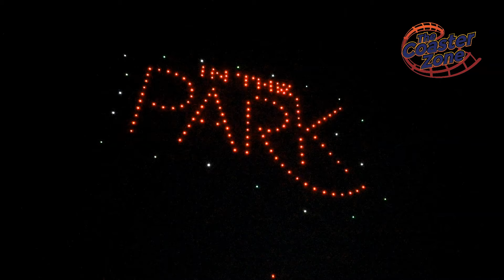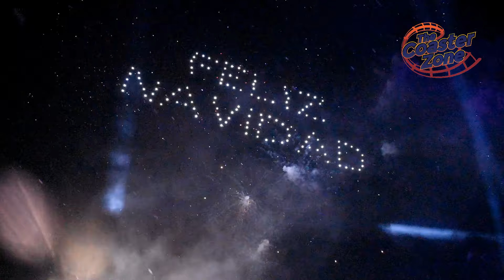SHOW de DRONES en Six Flags México - Christmas in the Park SHOW COMPLETO con fuegos artificiales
Aquí te presentmos el espectáculo navideño de Six Flags México: Beyond Christmas. El show tiene luces, música, fuegos artificiales y drones.